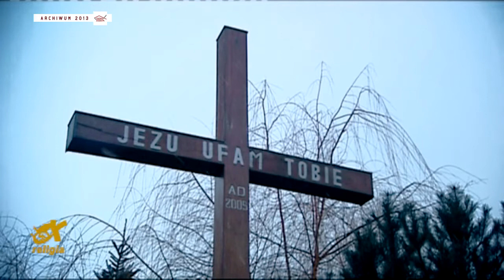Komunia świętych - internetowe rekolekcje (8)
ks. Adam Kraska
ks. Andrzej Kmieciak

Retransmisja rekolekcji nagranych w 2013 roku „Wiara zaraża”.
Program przygotowali kapłani pełniący posługę w tamtym czasie w ostrowskich dekanatach. Codziennie podczas rekolekcji usłyszymy także świadectwo osoby świeckiej.